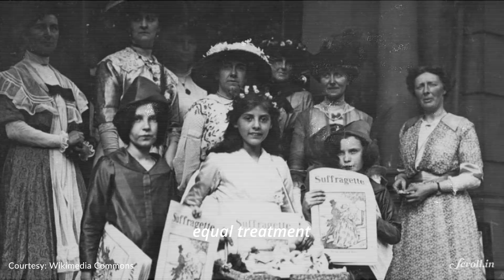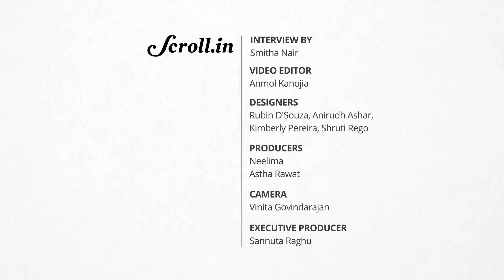Your Morning Fix, Special Episode: The women who helped shape the Constitution of India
Your Morning Fix for August 17, 2018

As India celebrates 71 years of Independence, a special series that identifies women architects of the Indian Republic.

CREDITS:
Interview By: Smitha Nair
Producers: Astha Rawat, Neelima
Video Editor: Anmol Kanojia
Camera: Vinita Govindrajan
Executive Producer: Sannuta Raghu